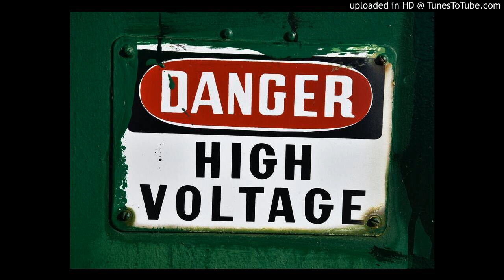[FREE] Lil Kee Type Beat "Danger"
Prod. By Mhekhai